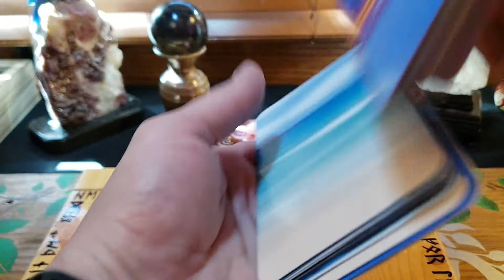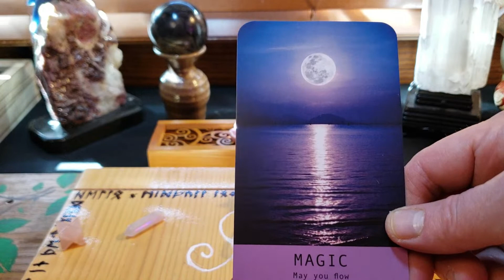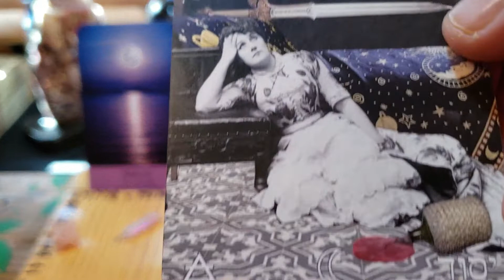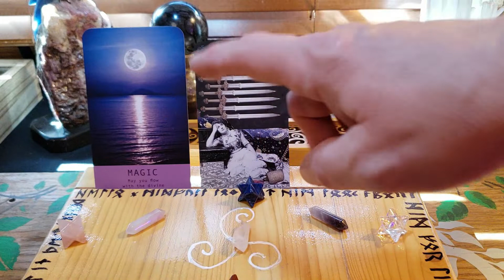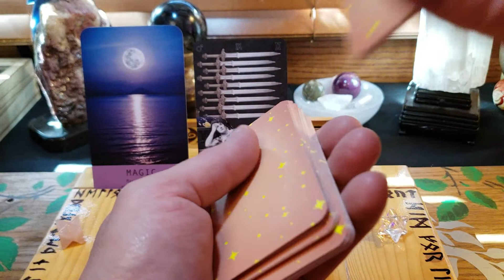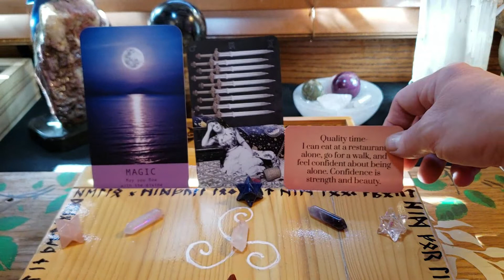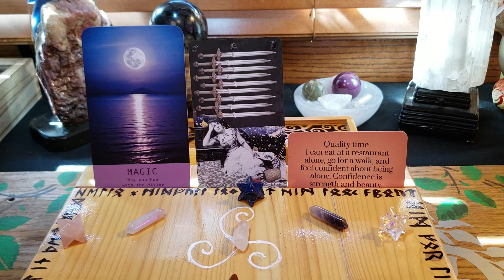Daily Oracle Reading MAGIC 10 27 22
Here is your daily Oracle Reading! I hope it helps you!